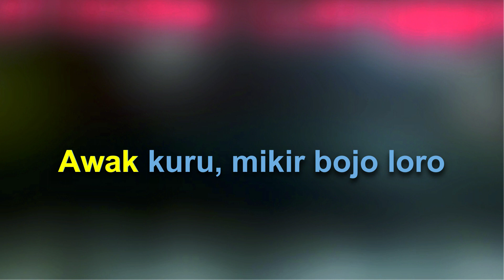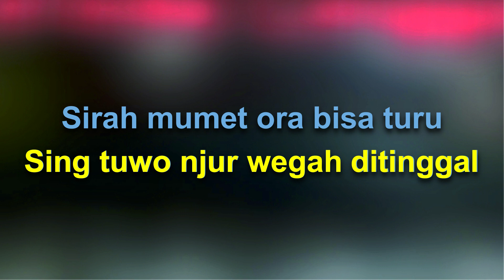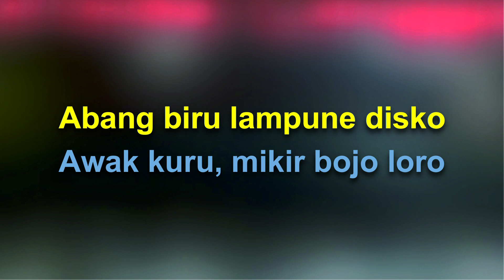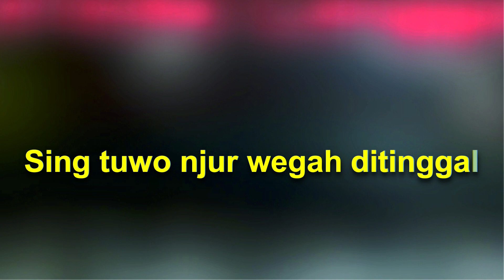Bojo Loro Karaoke Koplo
Bojo Loro
cipt. Haris Senopati
Karaoke koplo